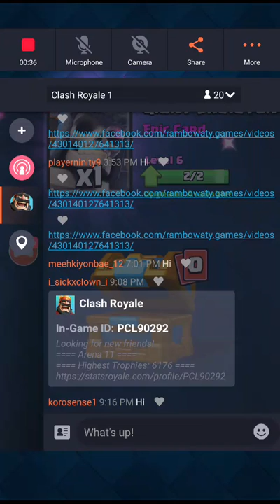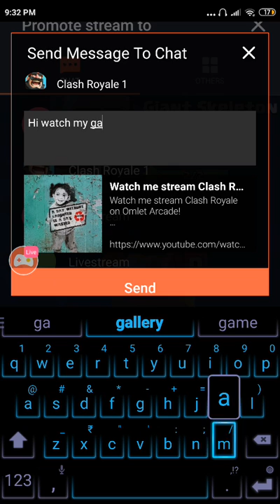Watch me stream Clash Royale on Omlet Arcade!